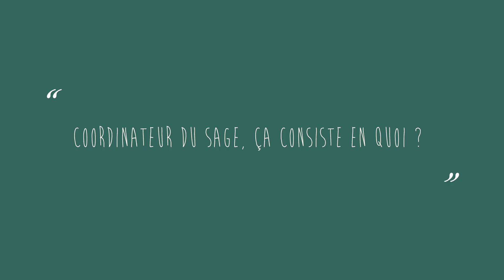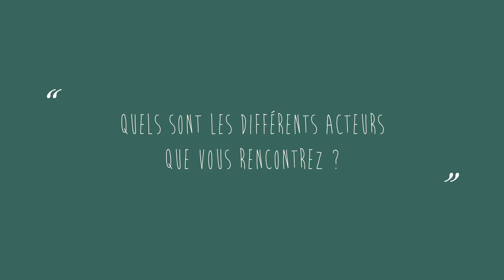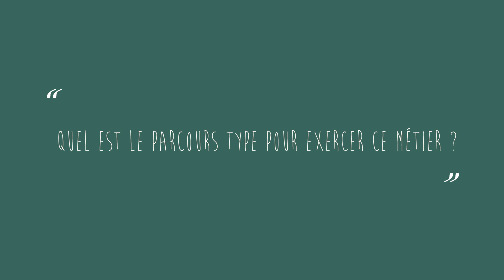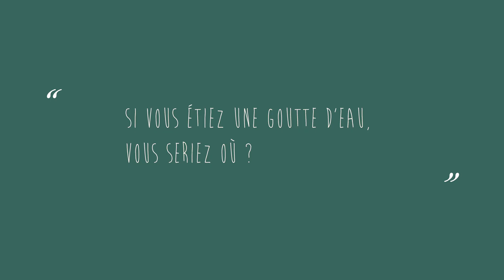Métiers de l’eau : coordinateur de SAGE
Xavier Le Gal, animateur du Schéma d’Aménagement et de Gestion des Eaux (SAGE) Argoat-Trégor-Goëlo, nous présente son métier au travers d’une interview organisée par le SIGES Bretagne.

Coordinateur de SAGE, un métier aux enjeux variés comme la gestion quantitative et qualitative de l'eau. Découvrez pourquoi il a choisi ce métier.

Avec l’aimable participation de Gilles LE BOUGEANT et de la mairie de Plougrescant.